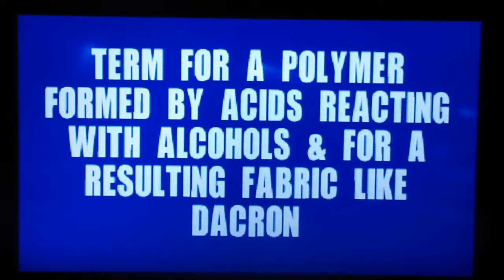Colin Cropley's 1 Year Anniversary Special Segment 2 Part 3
The Conclusion of Jeopardy for the PS2.